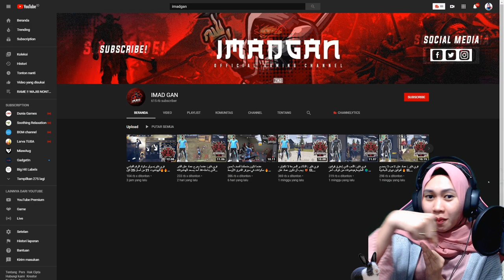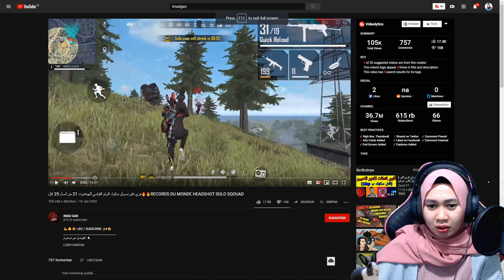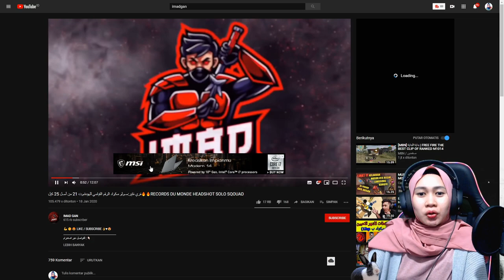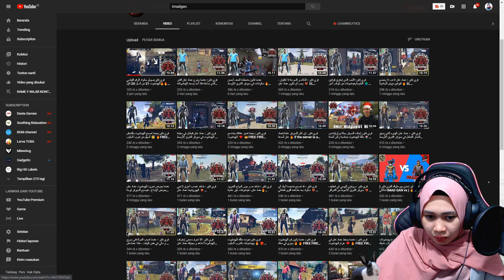IMAD GAN REACTION GAMEPLAY - DEWA MP40 FREE FIRE ARAB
→ Deskripsi Video : Reaction imad gan dewa mp40 !